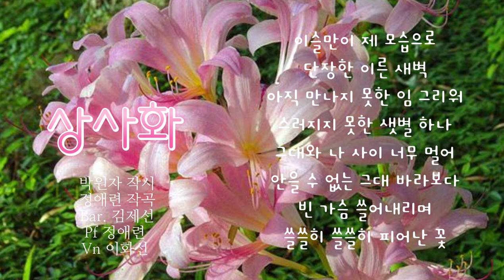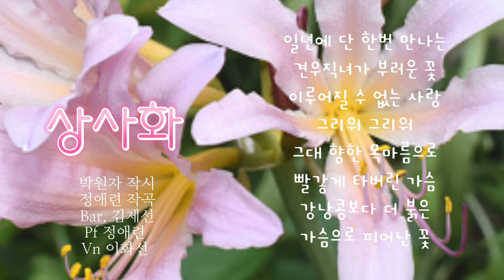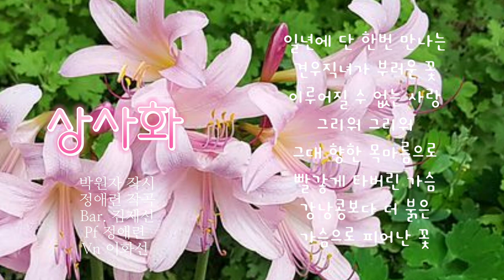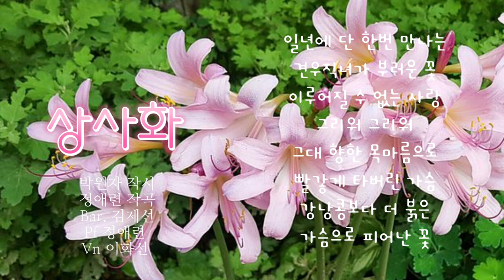[우리가곡] 상사화 - 박원자 작시/정애련 작곡/Bar.김제선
🍃상사화
      박원자 작시
      정애련 작곡
      Bar. 김제선
      Pf 정애련
      Vn 이화선

이슬만이 제 모습으로
단장한 이른 새벽
아직 만나지 못한 임 그리워
스러지지 못한 샛별 하나
그대와 나 사이 너무 멀어
안을 수 없는 그대 바라보다
빈 가슴 쓸어내리며
쓸쓸히 쓸쓸히 피어난 꽃

일년에 단 한번 만나는
견우직녀가 부러운 꽃
이루어질 수 없는 사랑
그리워 그리워
그대 향한 목마름으로
빨갛게 타버린 가슴
강낭콩보다 더 붉은
가슴으로 피어난 꽃

새벽하늘 스러지지 못한
저 별이 내 님인가
이슬 먹은 얼굴로 바라만 보다
지쳐 버린 꽃이여

KineMaster
CapCut
Inshot
VLLO
Video Maker
Power Direct
Background Eraser
Snapseed
글씨팡팡
멸치